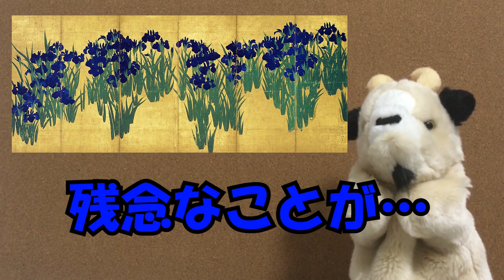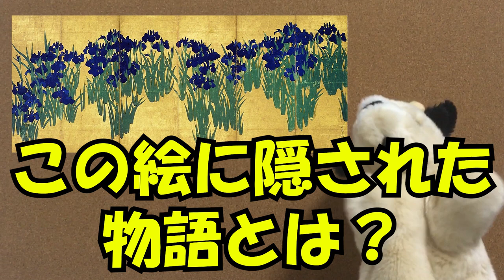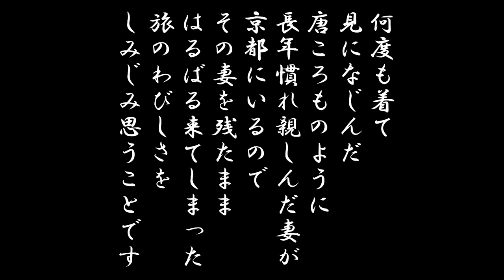楽しく解説！美術講座【燕子花図屏風：前編】男たちの涙する燕子花！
こんにちは
美術系・教育系Youtuberのこやぎ先生です

ストアカ（ZOOM講座）初めました!!
こやぎ先生こと、山上やすおの教室
どうぞご覧くださいませ♪

全国で「絵画を楽しく鑑賞する」講座を開催しておりますが
より多くの方に、もっと美術を楽しんでいただこうと思い
「こやぎ先生の美術チャンネル」開設に乗り出しました

博物館学芸員の資格と、
話し方・伝え方スペシャリストの資格も持っています
「美術って楽しいんだな～」と思ってもらえるような
チャンネルを目指していきます！

▼旅行サイト「たびこふれ」にて美術の連載をしています▼

▼阪急交通社「たびコト塾」にて通年講座を開催しています▼

まだまだ駆け出しですが、定期配信を第一に頑張っていきます
配信は毎日夕方6時！

今週から夕方を美術の時間にしてみませんか？

☆こやぎ先生のオススメ「こやぎ先生動画」☆
他の動画をお探しの方、次のはいかがですか？

・優しい絵画入門！知っていれば見え方が変わる【新約聖書】①イエスの誕生！

☆私のオススメキリスト美術チャンネル☆
・フランスのプロのガイドさんが運営する美術チャンネルです！
ルーブル美術館 15世紀 ヤンファンエイク 『宰相ロランと聖母子』フランドル絵画【作品解説】絵画の見方【ゼロからはじめる美術史】

・現役美大生による美術チャンネル。いろんな美大裏話をお話してくれています♪